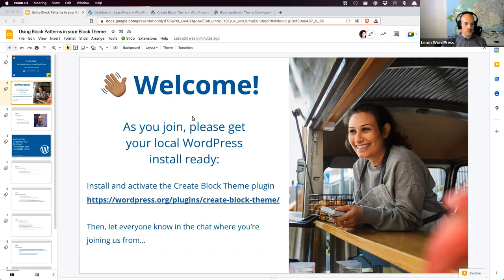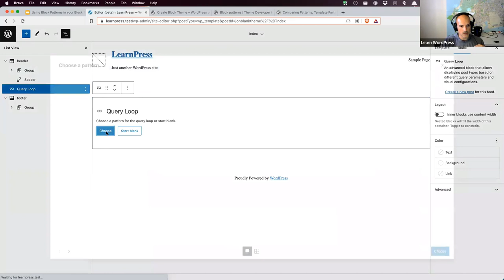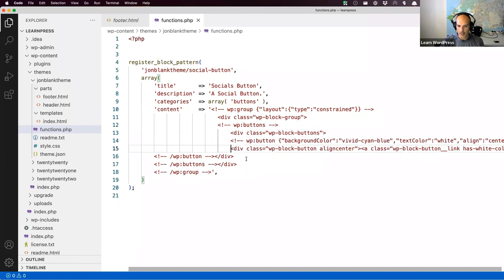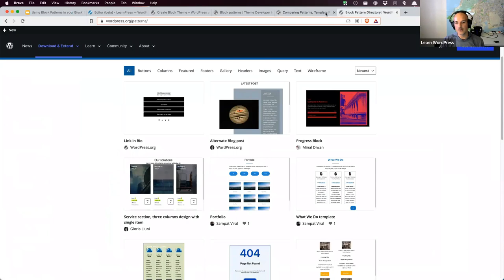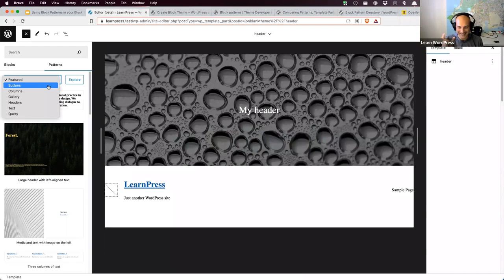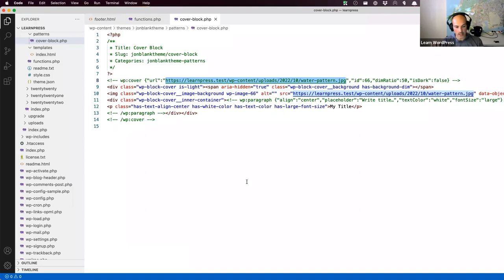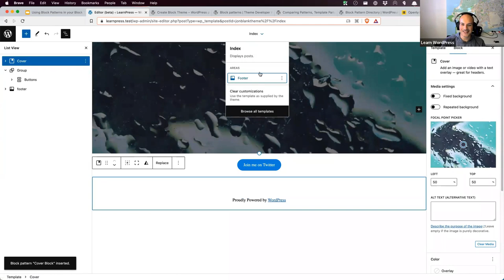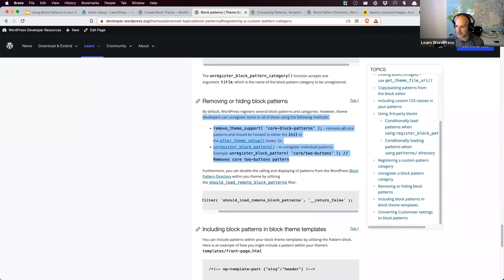Let’s code: using block patterns in your block theme.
Block patterns are predefined block layouts. They provide a means to refine the editorial experience by offering users a preset arrangement of blocks to start building right away.

One of the great advantages of block patterns is that they can include either block markup or PHP code. This means that block patterns allow open up a wide array of possibilities for the theme developer.

In this session we will look at the different types of block patterns that can be created, the various ways that block patterns can be registered for a theme, and then create a few block pattern examples for some common theme requirements.Presentation Slides »